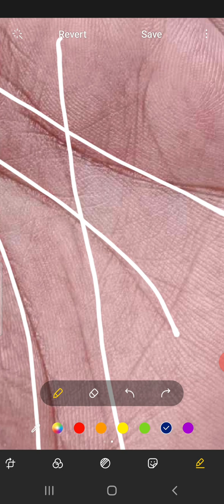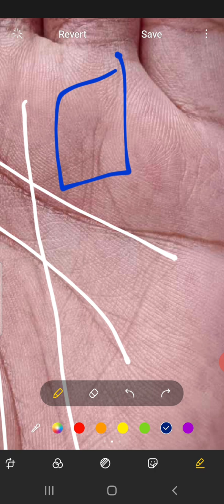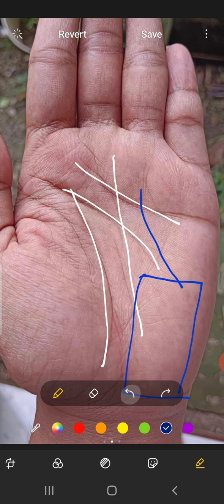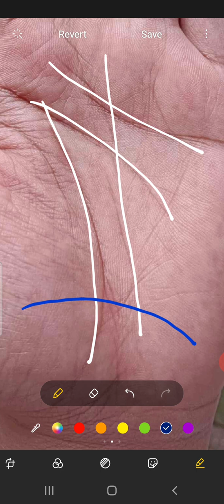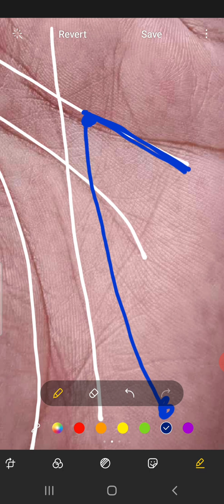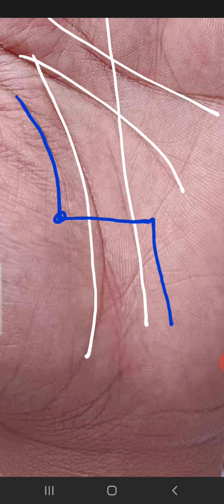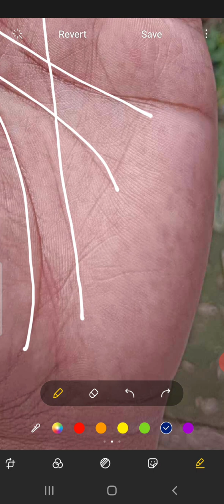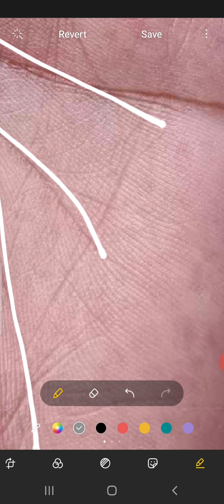Videsh rekha; Foreign travel - settlement - marriage lines in palm; video - 11